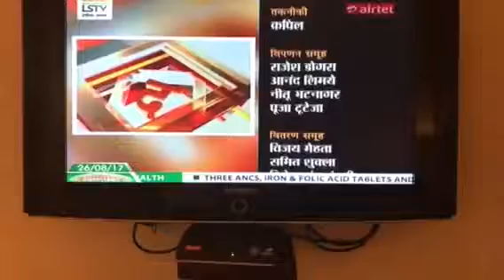Mp dr sunil Baliram gaikwad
Sansad se sanwad 3- 26/8/17